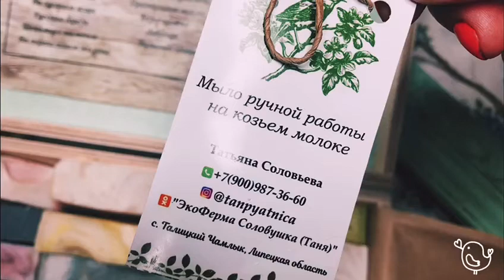Premium-набор мыла на козьем молоке !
Создаём сами ! Варим мыло на козьем молоке ! Самое полезное мыло в мире ! Из молока деревенских козочек ,с добавлением лекарственных трав ! Это немыло не сушит кожу, делает ее бархатистой . О нем в инстаграмме на